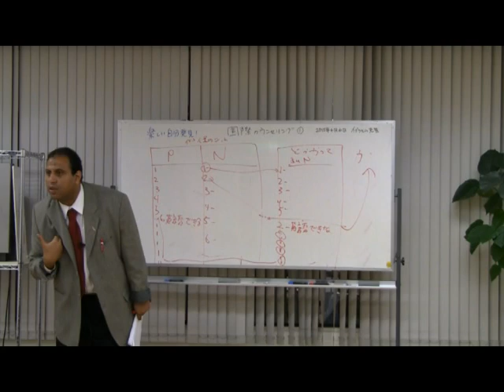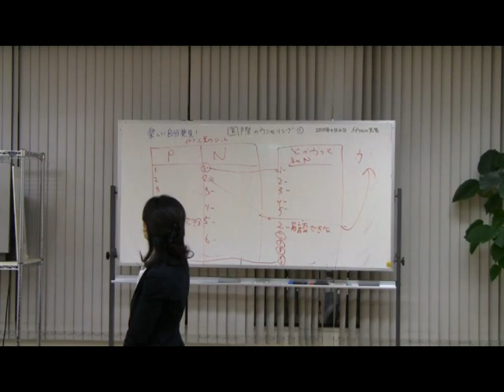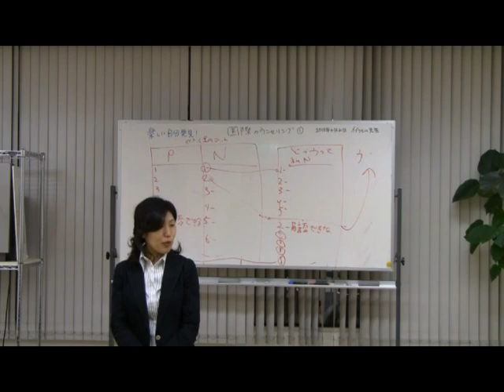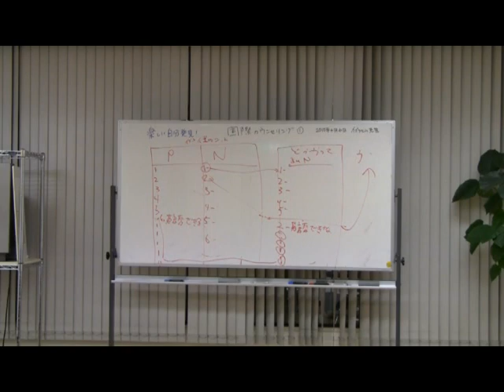Dr Ibrahim Alakkad Lecture 3 P4 (Tokyo)